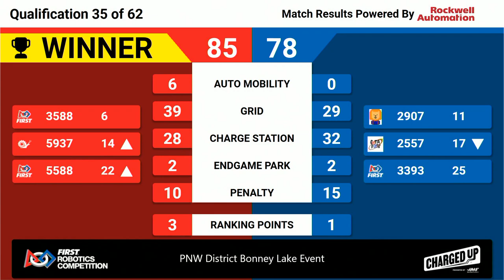Qualification 35 - 2023 PNW District Bonney Lake Event